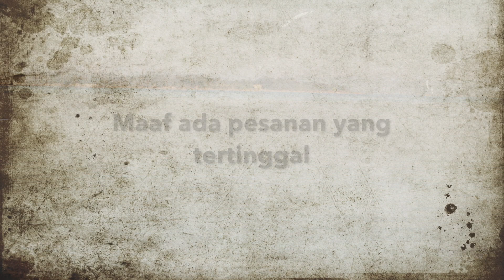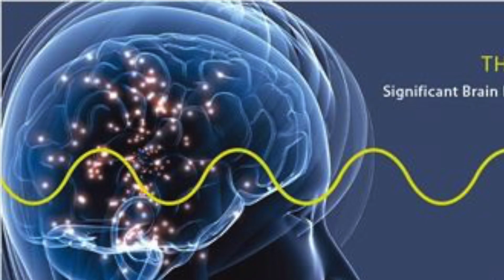MEDITASI PEMULA. Syarat dan batasan meditasi bagi Pemula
Meditasi bagi pemula. Sebelum memulai belajar meditasi ada baiknya cari tau apa syarat, dasar dan juga yang harus dilakukan agar meditasi memiliki efek yang baik dan berdaya guna. Meditasi sebetulnya bukanlah hanya sekedar urusan pikiran, tapi lebih dari itu, bahkan jiwa dan pembersihan aura, energi, chakra dalam tubuh dan bahkan hubungan kita dengan alam semesta.